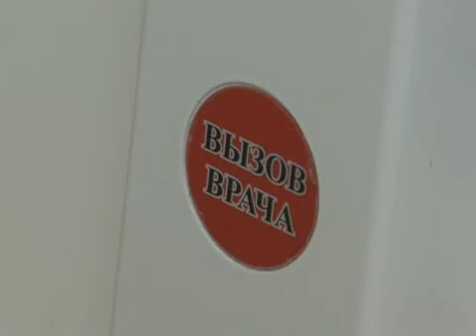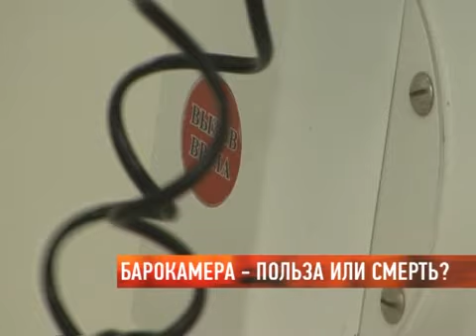Барокамера - польза или смерть?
Смерть может поджидать не только на дорогах, но и в мед учреждениях. О безопасности медицинских приборов, в частности барокамер, в России задумались на федеральном уровне. После вчерашнего ЧП в Ставрополе, когда в кислородной капсуле чуть не сгорел 17-летний Александр Дятченко, вспомнили об аналогичной трагедии в Челябинской области. Там 10 лет назад тяжелобольной солдат заживо сгорел во время сеанса. Теперь Минздрав решил проинспектировать все российские больницы. Что это - дополнительная мера предосторожности или сигнал о реальной опасности, разбиралась наш корреспондент.